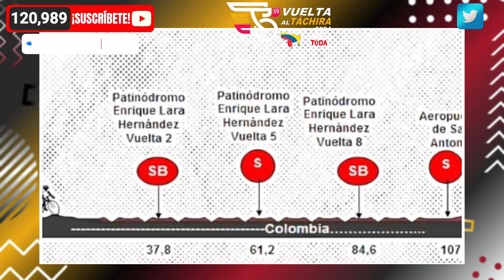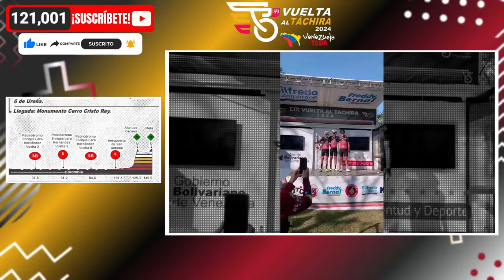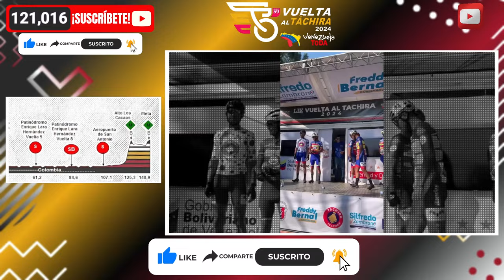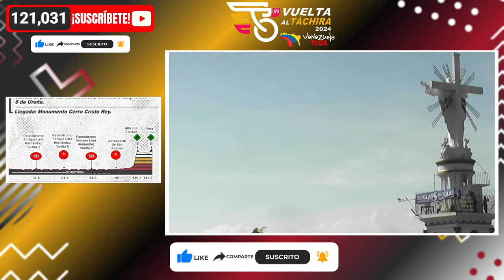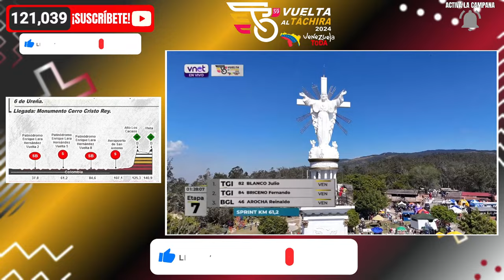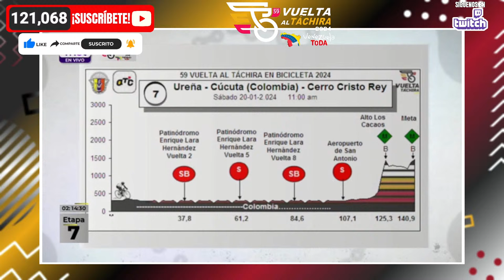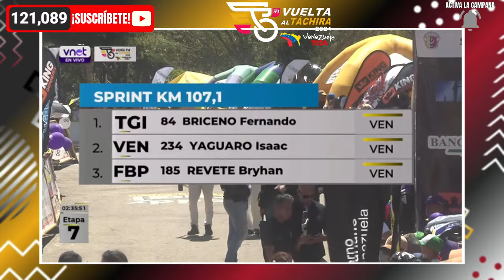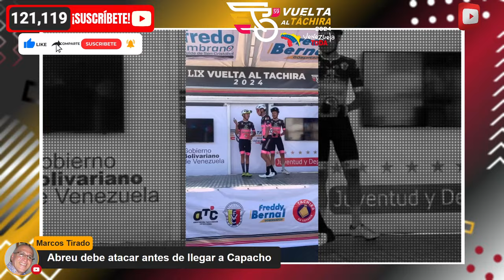🔴((EN VIVO)) 🚵‍♂️ETAPA 7🏆 VUELTA AL TÁCHIRA 2024 - 140,9 KM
🚨RECUERDA🚨